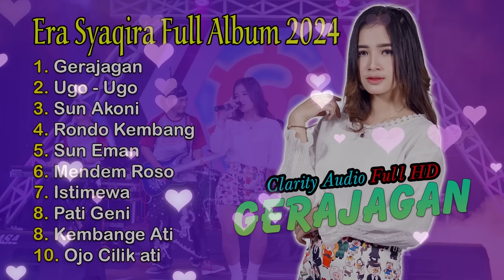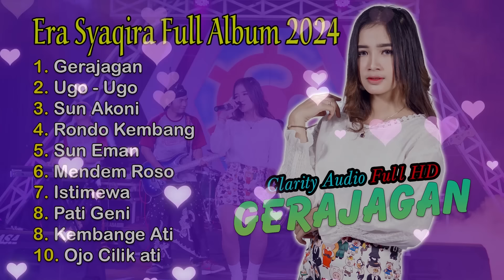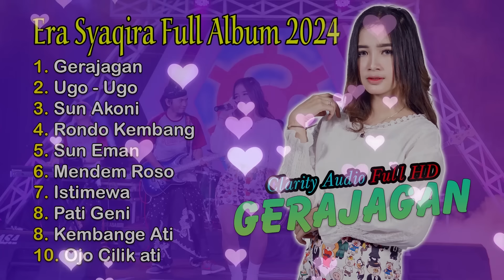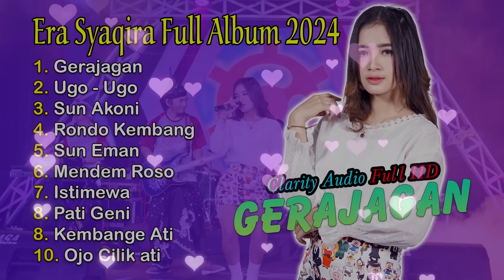Era Syaqira - The Best Era Syaqira - Gerajagan Banyuwangi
The Best Kendang Kempul by Era Syaqira
1. Gerajagan Banyuwangi
2. Ugo - Ugo
3. Sun Akoni
4. Rondo Kembang
5. Sun Eman
6. Mendem Roso
7. Istimewa
8. Pati Geni
9. Kembange Ati
10. Ojo Cilik Ati